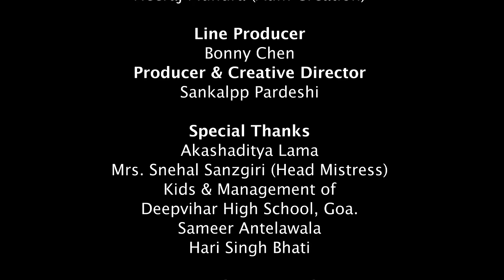Mere Desh Ki Dharti by Mitaali | Cover Song BANNO | Mitaali Nag | BADMAASH BANNO | [ Jai Hind 2020 ]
Mere Desh Ki Dharti | Cover Song by Mitaali | Mitaali Nag | BADMAASH BANNO | Jai Hind 2020

Mere Desh Ki Dharti Cover Song by your very Own BADMAASH BANNO. Shooting this Cover Song gives me goosebumps. Mera Bharat Mahan Listen this song and Feel the intensity of the Song. Love from your BADMAASH BANNO (Mitaali Nag).

➤Concept: Sankalpp Pardeshi
➤Singer: Mitali Nag
➤Track arranged & programmed by Rahul Saxena
➤Lyrics: Satya Khare
➤Guitars: Shomu Seal
➤Additional Vocals: Rahul Saxena
➤Recorded & Mixed by Arup Dey at J J STUDIO
➤Song Mastered by:  Sunny M.R.
➤Styling and Wardrobe: Kim Pareira
➤Director and DoP: Fajeesh Pallipat
➤Video Editor: Satya Khare

This is the Official Youtube Channel of Mitaali Nag (BADMAASH BANNO). Mitaali is Professional Actress, Singer, and Dancer Her best Performances are Afsar Bitiya Tv show (Krishna Raj), and Draupadi. Mitaali Began Her Acting Career in 2011 and Rise to fame with Zee Tv's Superhit Drama Series Afsar Bitiya with her Acting Skills.